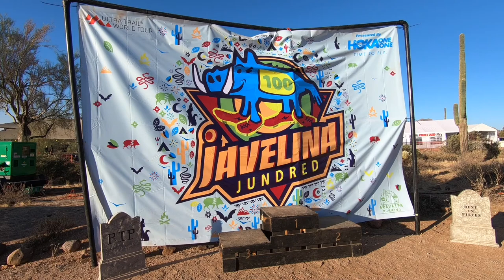2017 Javelina Jundred - Expo & Jeadquarters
Scenes from the 2017 Javelina Jundred camp, expo, and “Jeadquarters”